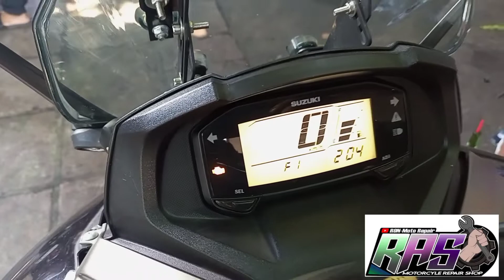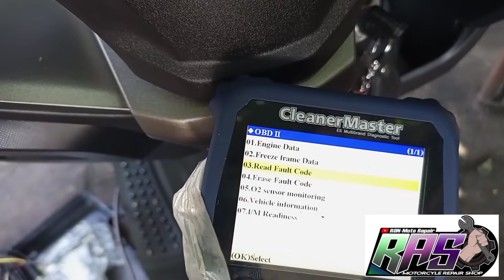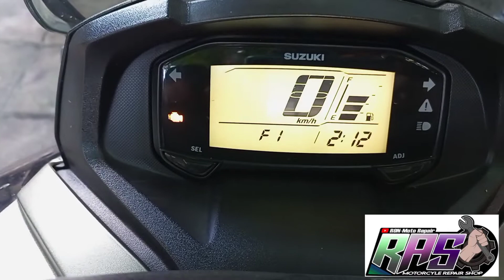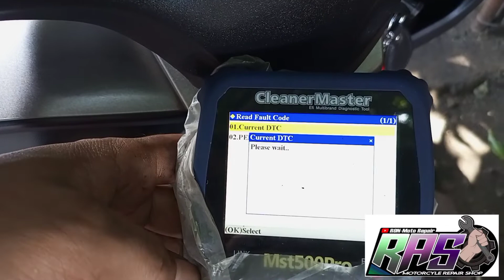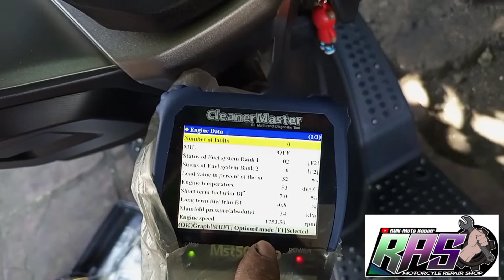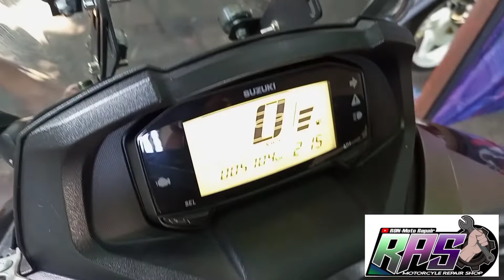solution sa issue ni Suzuki burgman namamatay ayaw umandar my check engine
good day po, location po ng shop nmin 1520 sampaguita st. brgy. 177 camarin caloocan north, malapit lng po kami s city hall.

RAS MOTORCYCLE REPAIR SHOP po ung name ng shop.

pwede po kyo mg message sa fb page nmin na RAS MOTORCYCLE REPAIR SHOP palike nrin po ng page nmin.

pwede nyo po isearch a Google